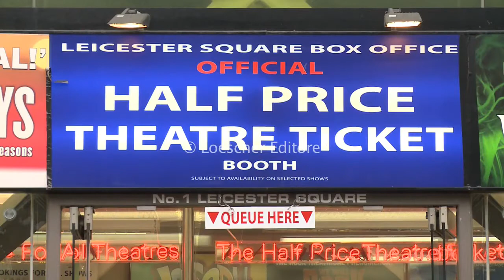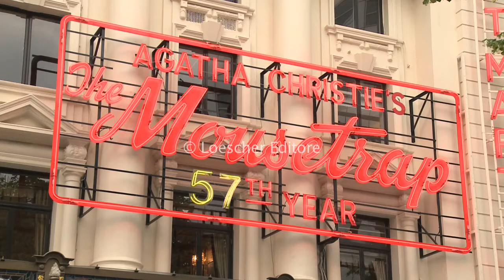London - Leicester square theaters